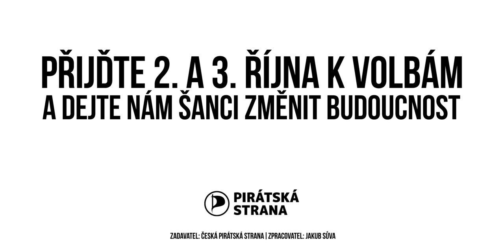Dejte šanci Pirátům!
Máme pro vás krátký vzkaz od Ivana. Již v pátek a sobotu můžete právě vy rozhodnout, jaká bude budoucnost České republiky. 🇨🇿 🏴 . Neberme to na lehkou váhu! I krajské a senátní volby mohou změnit politiku a otočit kurz ke svobodnější budoucnosti. Prosíme, dejte šanci Pirátům, volte nás a sdílejte toto video! 🙏🏻 Pojďme do toho!